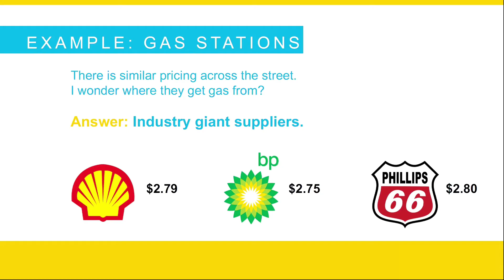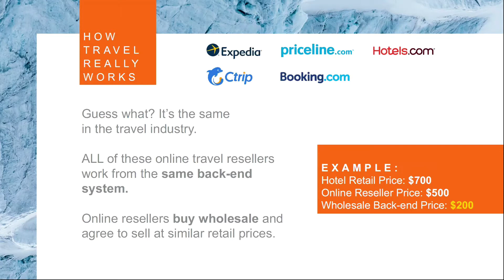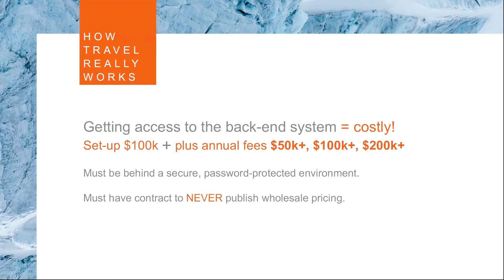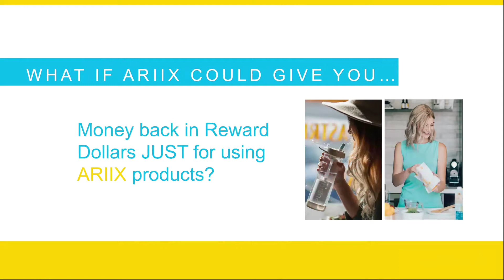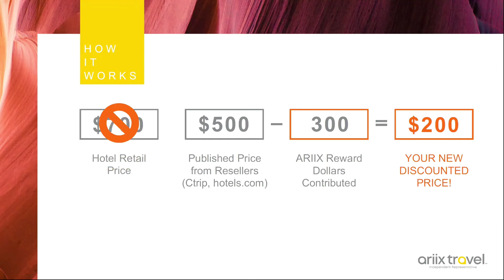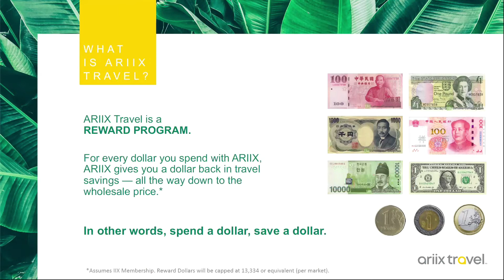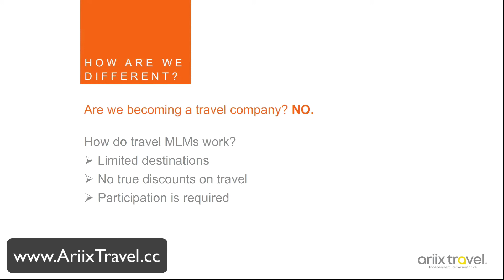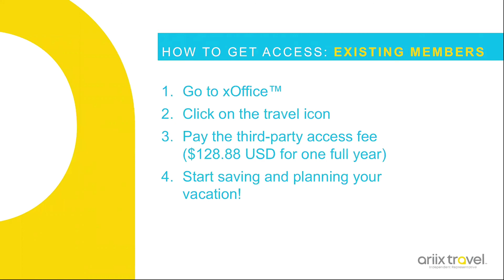Welcome to a Closer Look at ARIIX Travel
When new places are calling your name, new memories are waiting to be made, and you’re ready to discover just how beautiful life is, we’ll take you on the vacation of your dreams, not just once, but as often as you wish to go. And every time you go, we’ll reward you with the means to go again. And again. With ARIIX you work hard...and play harder.

JOIN ARIIX TRAVEL NOW

Traveling the world with ARIIX Travel is easy. Simply enroll in the program by paying an annual access fee of $128.88, and enjoy your travel! Want more good news? Your access fee is automatically converted to Reward Dollars that can be applied toward your first trip! And for the first four weeks after you’ve enrolled, your Reward Dollars double. You just turned your $128.88 into $258. It’s time to start packing!

For every dollar you invest in your health and building your ARIIX business, we give you back Reward Dollars toward incredible vacation savings. ARIIX will establish a maximum Reward Dollar contribution, and the company will apply it to your trip. Sounds pretty good, right? And the more products you use, the more you save on amazing vacations!

Two Ways to Get Reward Dollars
Buy ARIIX products and services. This includes everything — enrollment purchases, ARIIX Travel access fee, Auto-Delivery orders, event passes, logo gear, shipping and even taxes!

Within your first four weeks of joining ARIIX Travel, you’ll receive 1 Reward Dollar for every $1 spent.
After your first four weeks, you’ll receive 1 Reward Dollar for every $2 spent.
If you are a Representative with IIX membership, you’ll receive double:
2 Reward Dollars for every $1 spent in your first four weeks
1 Reward Dollar for every $1 spent a° er your first four weeks

CHECK IT OUT:

You buy $100 in Reviive™ personal care products.
ARIIX contributes $100 Reward Dollars to your rewards bank.*

$300 is the cheapest published price.
$100 Reward Dollars are contributed from your ARIIX rewards bank (from your Reviive™ purchase).
$200 is all you pay for a fantastic weekend getaway!

Representatives who are new to ARIIX will have 28 days from their enrollment date to join ARIIX Travel and receive Reward Dollars for their ARIIX enrollment purchase. If a Representative joins ARIIX Travel after 28 days, they will start receiving Reward Dollars from the time they join.

Purchasing an IIX membership increases the rewards. If a Representative purchases an IIX membership within 28 days of enrollment with ARIIX, Reward Dollars will be retroactively doubled. Cha-ching!

What about Preferred Customers?
The Preferred Customer (Sapphire Traveler) access fee automatically includes IIX membership, so the Reward Dollar potential is the same as above.

​TRAVEL: Go places, do amazing things and receive Reward Dollars in the process!

All ARIIX Travelers will receive 1 Reward Dollar for every $2 spent out of pocket to purchase their trip. Representatives with IIX membership will receive Reward Dollars at a ratio of 1 Reward Dollar for every $1 spent. Preferred Customers also enjoy a ratio of 1 Reward Dollar for every $1 spent. ARIIX Reward Dollars will be deposited into your rewards bank a° er completion of travel.